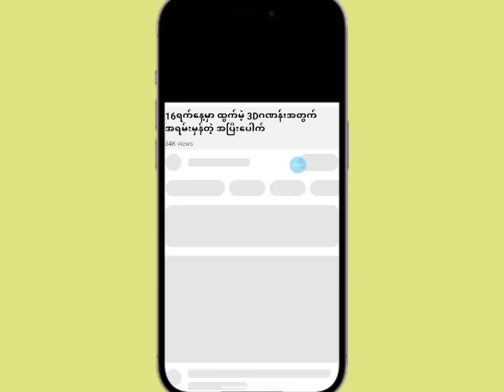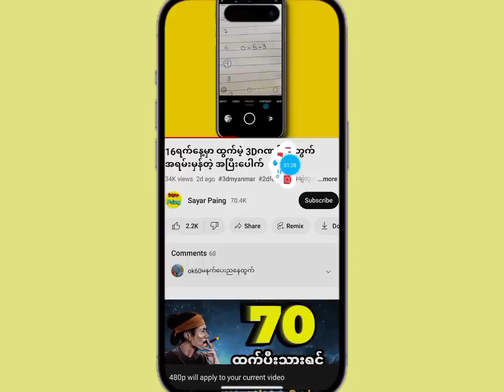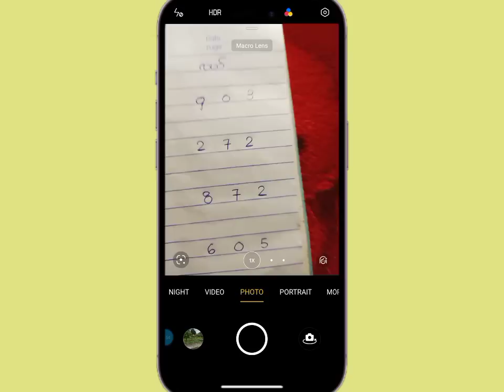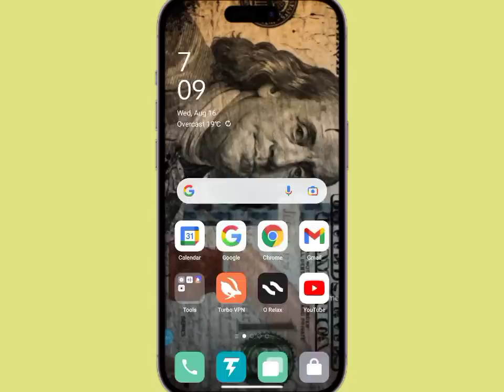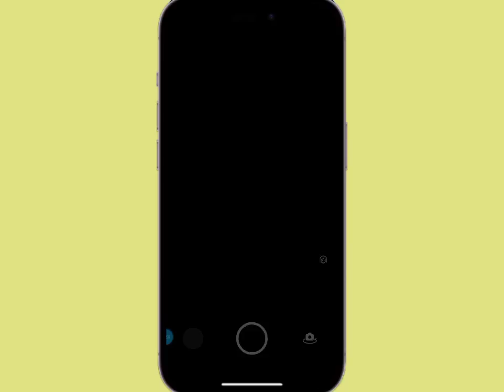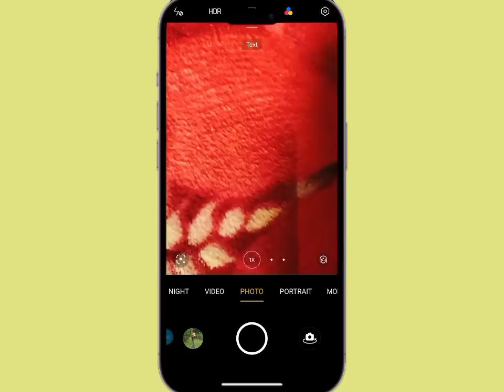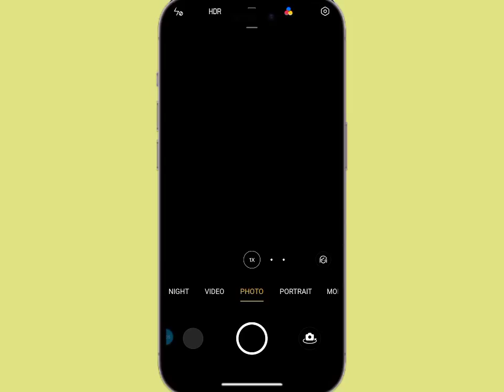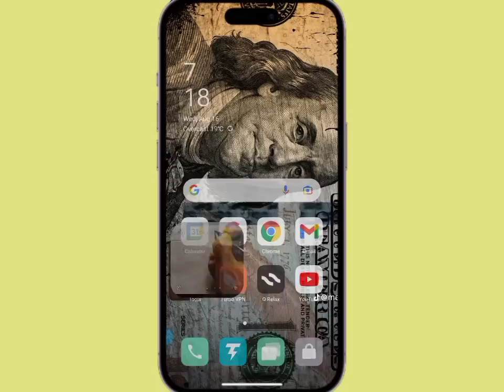16.8.2023 မှာထွက်မဲ့ 3D ( ၁၅ ) ကြိမ်မြောက်အတွက် အပိုင်ဂဏန်း ၊ ပေါက်ပြီ